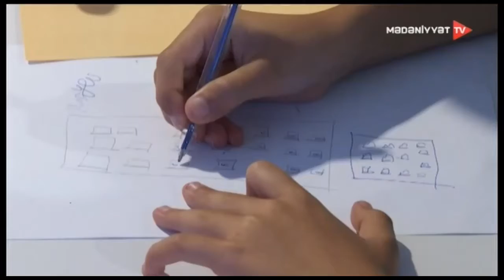Şabranda təşkil olunan “YAŞAT” Yay düşərgəsinin 3-cü həftəsi davam edir